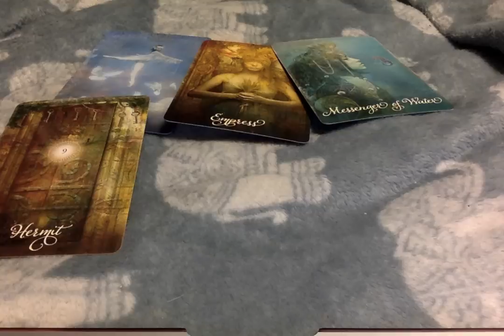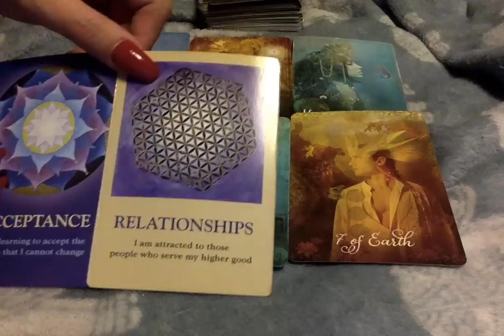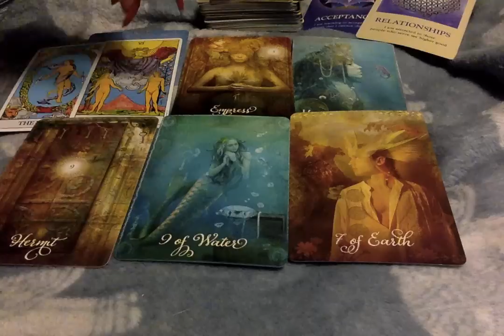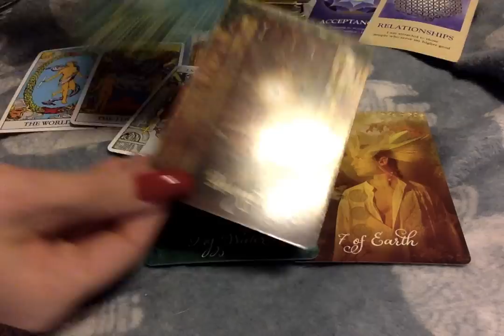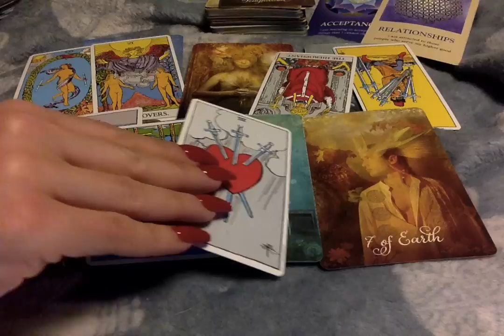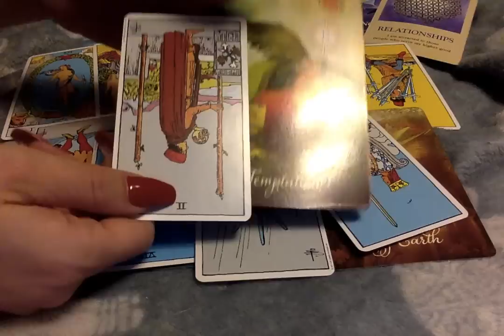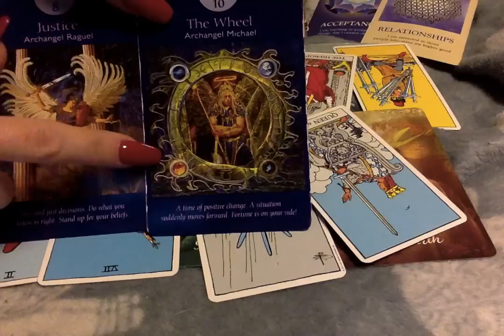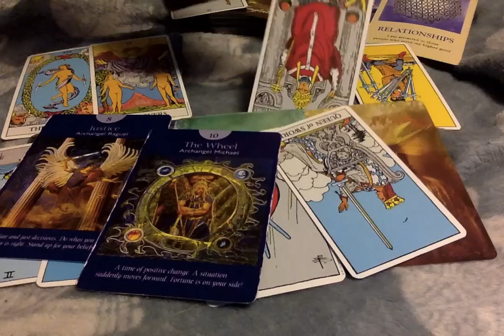Sagittarius*❤🔥🍎 {RawLOVE} New Directions Leading To Complete Happiness If You Don't Take The Bait